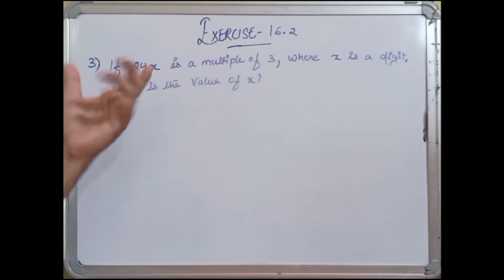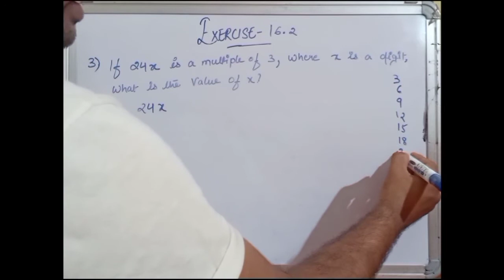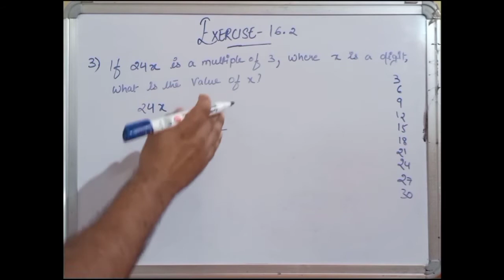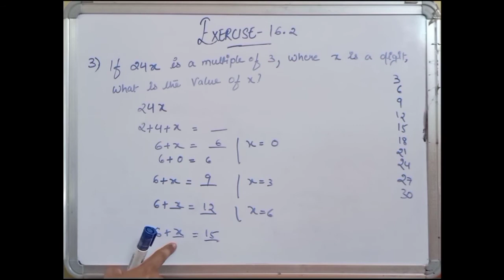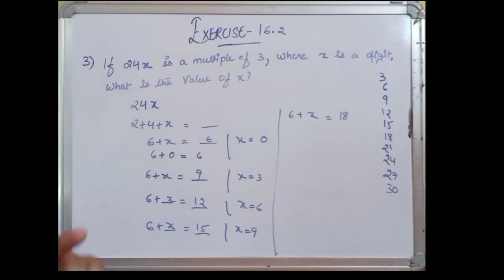CBSE NCERT CLASS 8 MATHS EXERCISE 16.2 QUESTION 3 I ncert solution of class 8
If 24x is a multiple of 3, where x is a digit, what is the value of x?

Disney Bowling Set
Wired Earphones with Mic
Redgear A-15 Wired Gaming Mouse
Gaming Headphone
Code Cracking Game